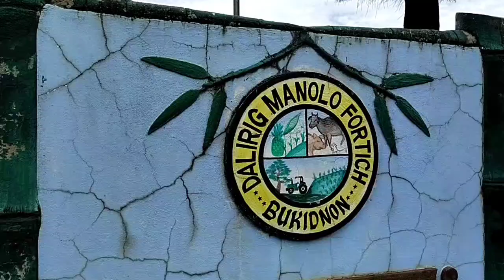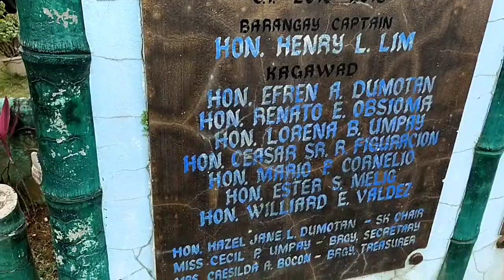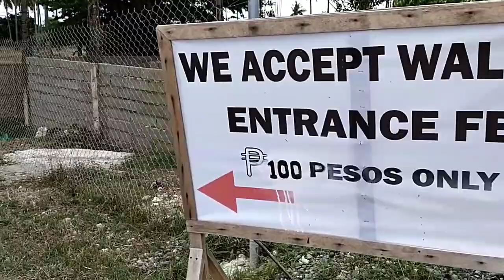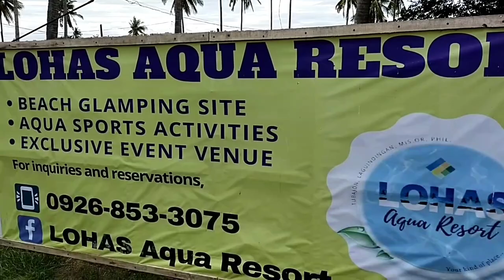LOHAS AQUA RESORT | BARANGAY DALIRIG | JAY OLIPENDO